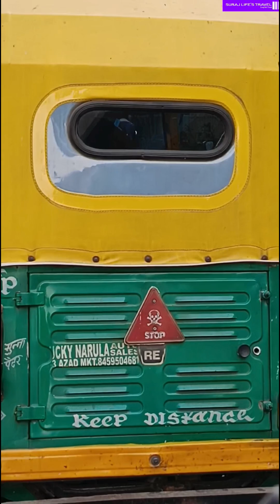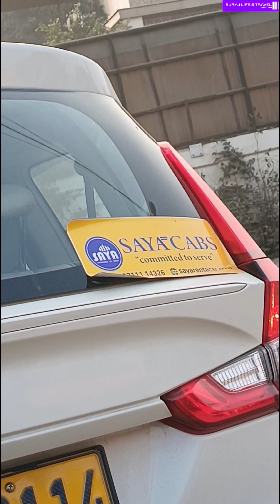DELHI AIRFORCE MUSIUM DISTANCE TO RAMA KRISHNA PURAM AREA VIA. PART-2 VIDEO'